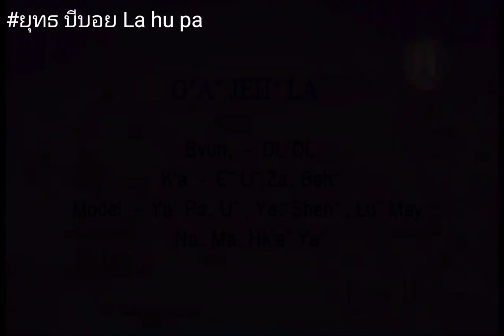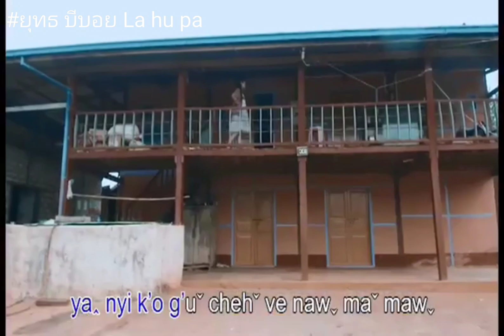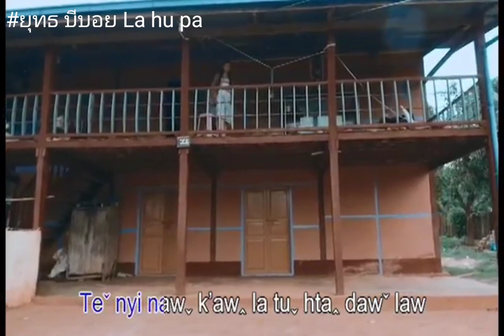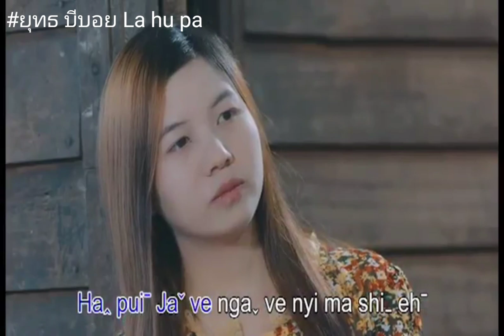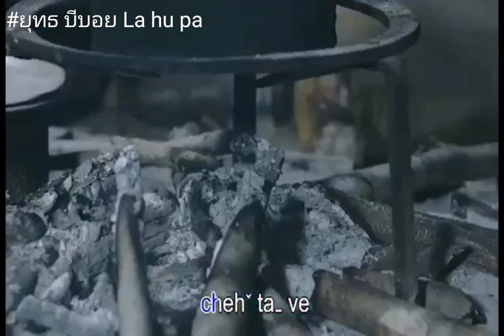เพลงลาหู่2023 G'a JEH LA